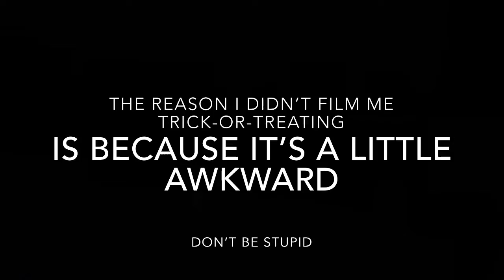Halloween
we celebrate halloween